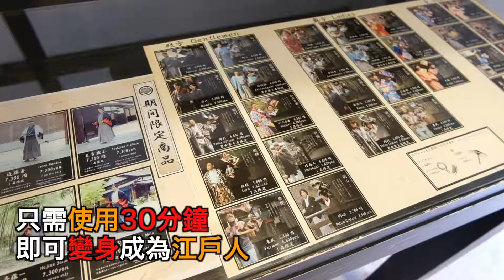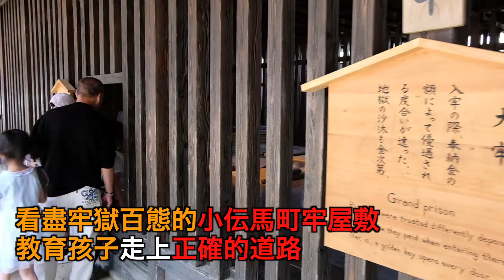【景點推薦】與寶貝穿越江戶時代 帶你看不一樣的日光地區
以江戶時代為背景日光江戶村，五大區域讓寶貝盡情暢遊古代世界！進行修行成為小忍者，又或變裝成為小武士，實行透過遊戲認識日本歷史！